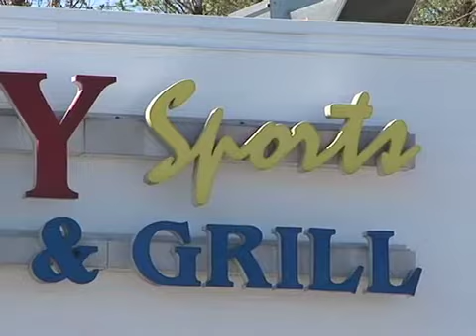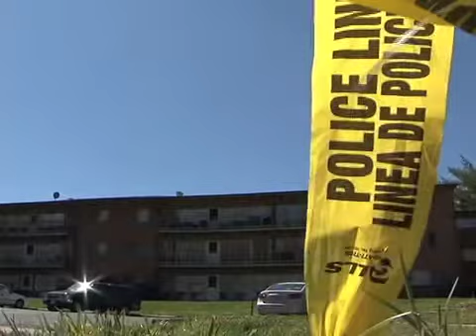Weekend Shootings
There were 7 shootings this past weekend in Prince George's County that left five people dead. Despite the bloody weekend, the police chief says that overall crime is down.